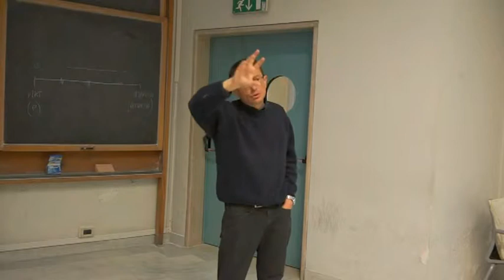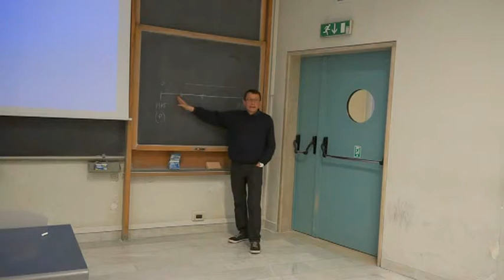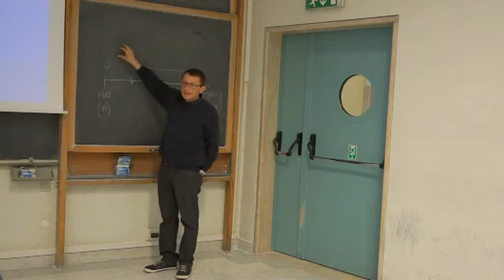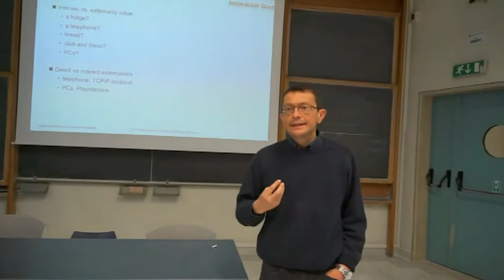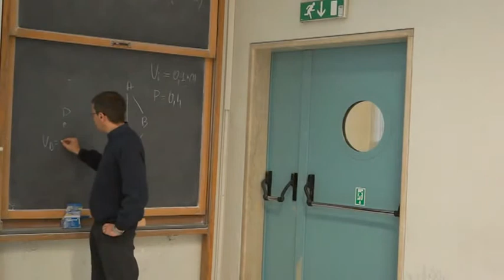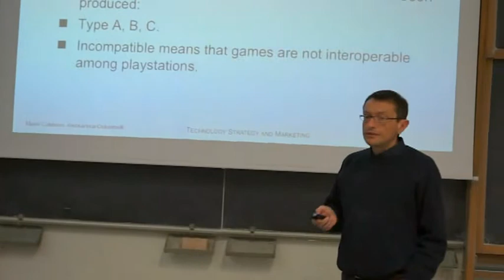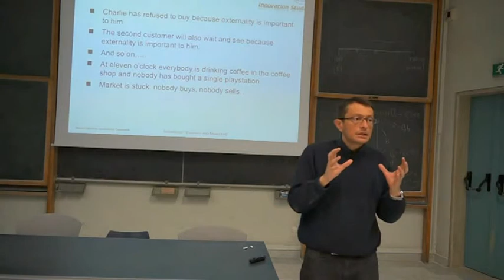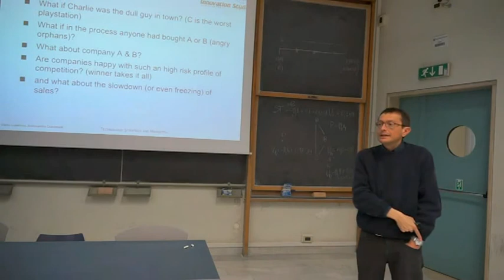Rivoluzione Digitale 2011/2012 - Mario Calderini (Parte 2)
Per il corso del Politecnico di Torino "Rivoluzione Digitale" Mario Calderini, Consigliere del Ministro Profumo per le Politiche di Ricerca e Innovazione, ha tenuto una lezione sul rapporto tra economia dell'innovazione e le trasformazioni apportate da Internet.